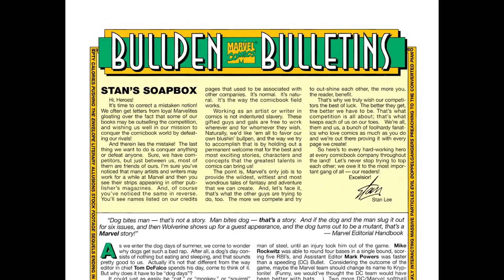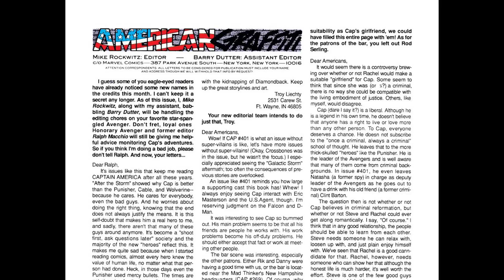Captain America 408 1992 [comic book]